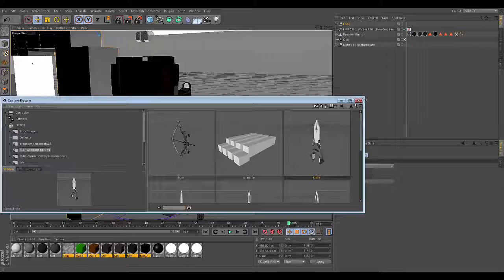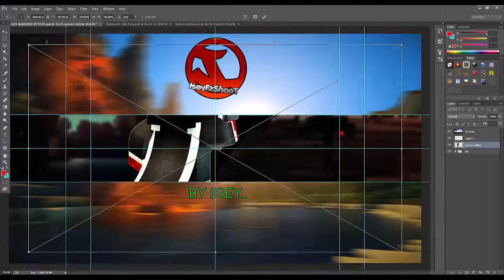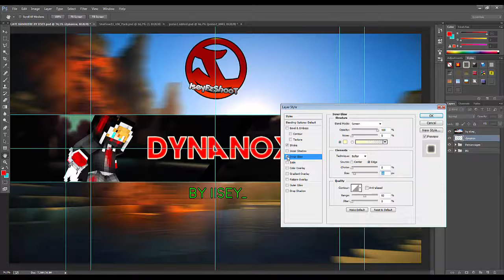BANNIERE A DYNANOX !? [#20] [GFX - FREE]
Voila !
STV BANNIERE ABBONE TOI ET LIKE =D !
Ecris commentaire :
J'veux banniere, mon skype est :
- Ton skype
et ton skin minecraft =D !
et enfin, ton nom que tu veux que je mette dans la banni :) !
Ceux qui ont demander, votre tour viendra, inquitez vous pas !